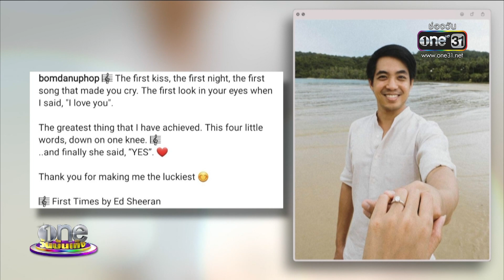“ใบเฟิร์น อัญชสา” มั่นใจแฟนถึงตอบตกลงแต่งงาน | ประเด็นร้อน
ใบเฟิร์นอัญชสา เผยโมเมนต์หวานหลังแฟนหนุ่มรุ่นพี่วัยห่างกัน 10 ปีขอแต่งงาน แม้ตอนนั้นเพิ่งคบกันไม่นานมาก แต่เธอมั่นใจจึงตอบตกลงทันที